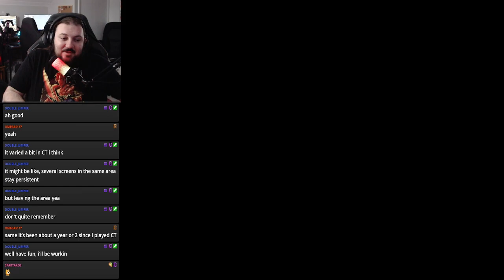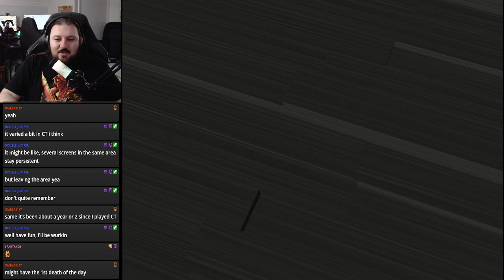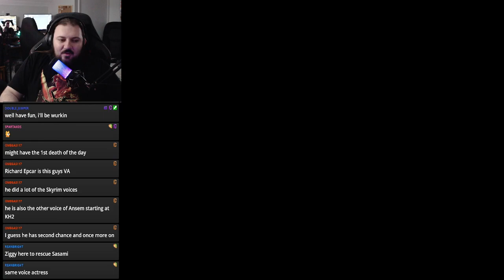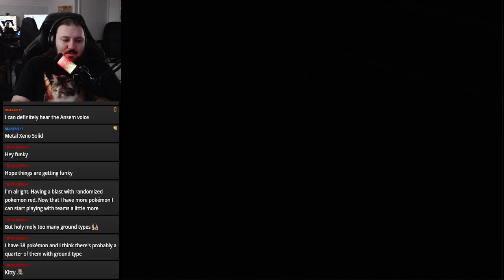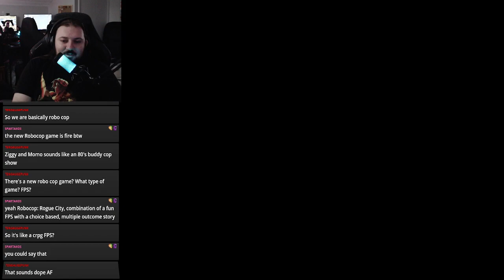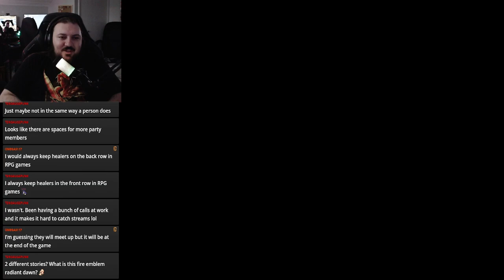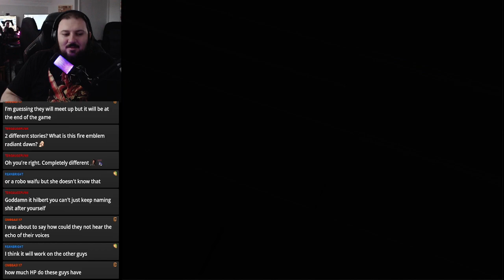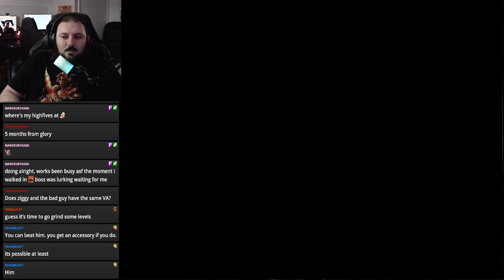Let's Play Xenosaga (BLIND) Part 6: HELMET HAIR CYBORG MAN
He don't wanna be human no mo.